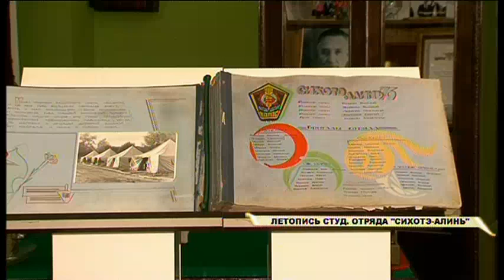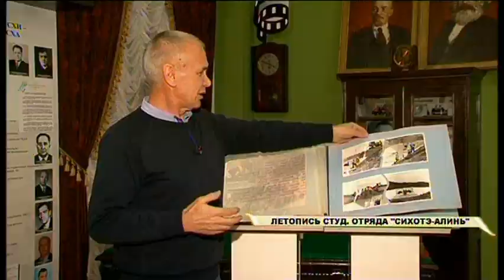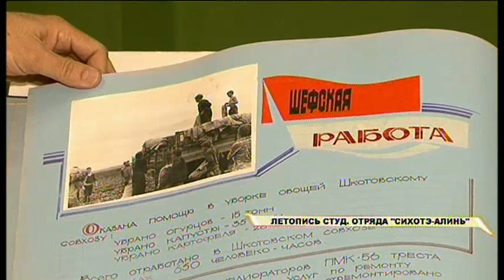Наше ВСЁ. 24.01.2018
Смотрите сегодня в программе "Наше ВСЁ"!
- 24 января в истории отмечен, как день, когда началась первая зимняя Олимпиада. Мотивирующие фильмы о наших спортсменах, о силе воли, русском духе и стремлении к победе посоветуем!
- Не олимпиец, но рекордсмен. С Владимиром Беляхиным, уссурийцем, что 5 мировых рекордов установил, познакомим!
- Сибирский хаски, названый в честь скандинавского героя сериала "Викинги". Любить и жаловать Флоки, у которого глаза разного цвета, зрителей программы попросим!
Ведущие Андрей Козицкий и Антонина Юн.